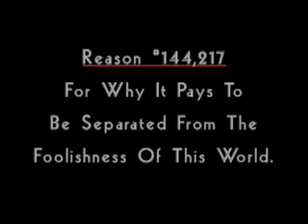Evolution Confusion 2